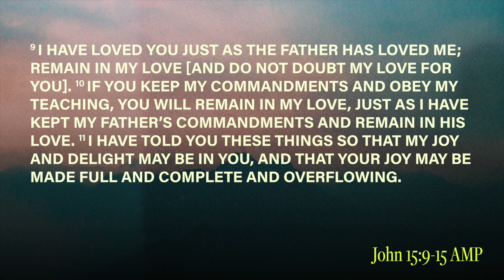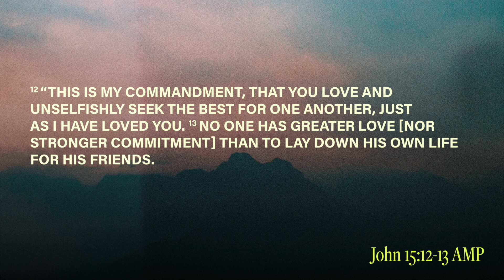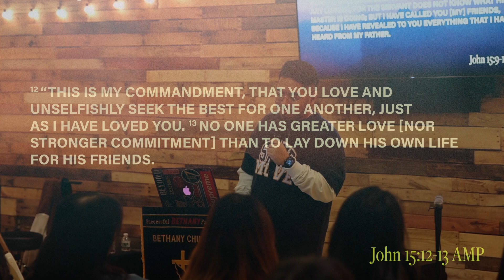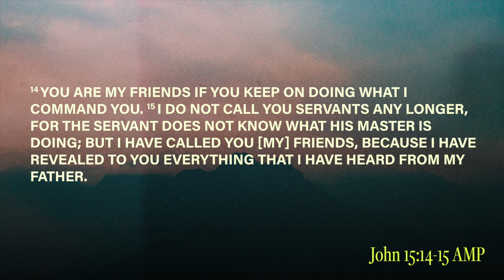Forever Like This - Gilbert Alouw